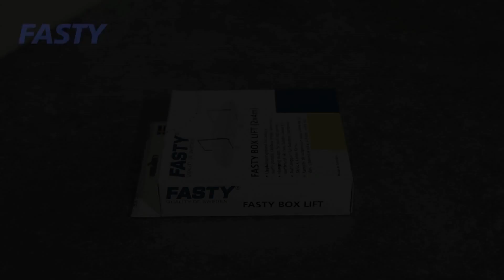FASTY roof box hoist strap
for more information.

This is Fasty's official fitting video for the roof box hoist strap.

The Fasty Box Lift strap allows one person to easily move a roof box or surf board from the top of the car to the garage ceiling.

2 x 25mm straps, black, 400cm. 4 x suspension brackets and 8 x screws.

The Fasty box lift  is a great way to store your roof box when space is a premium.

Everything you need is supplied within the box - 4 metal plates, 8 screws and 2 straps.

Use 2 screws per plate and fix each plate to the garage ceiling.

Leave enough gap to fit the strap between the plate and the roof, Once the strap is in place secure each plate.

Attach the strap into the ratchet buckle as shown.

Adjust the strap so there is enough room to fit your roof box inside the 2 loops.

Once the box is resting inside both straps, take the weight of the box and adjust the front and rear straps.

To remove the box, simply reverse the process making sure to take the weight of the box before loosening the straps.

Click on the link below to view our full range of Fasty products;